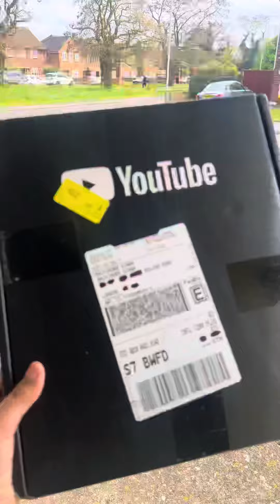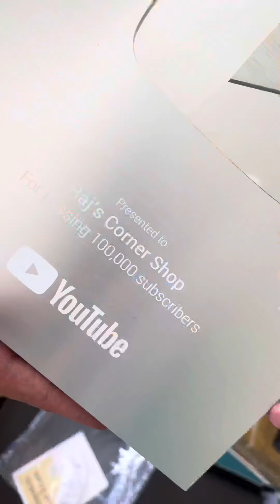Thank you YOUTUBE I really appreciate it🙏YouTubeCreatorAwards.